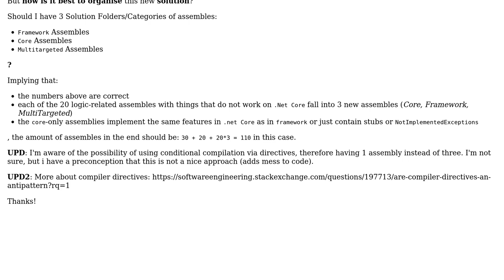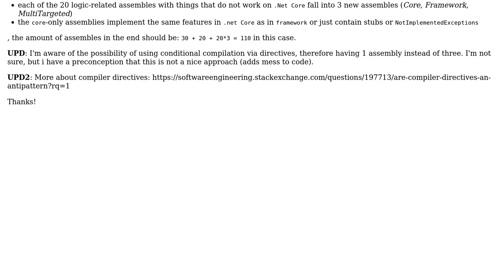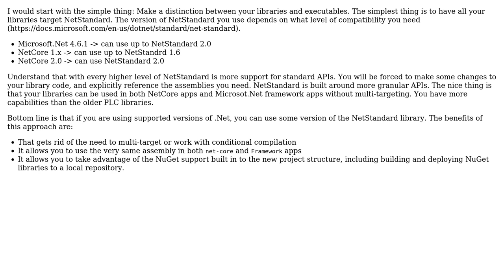How best to organise a multitargeted VS solution being ported from .net Framework to both .net...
Software Engineering: How best to organise a multitargeted VS solution being ported from .net Framework to both .net Framework+Core?

With thanks & praise to God, and with thanks to the many people who have made this project possible! | Content (except music & images) licensed under CC BY-SA | Music | Images & others | With thanks to user Berin Loritsch user Andrey K. and the Stack Exchange Network Trademarks are property of their respective owners. You are responsible for your own actions.